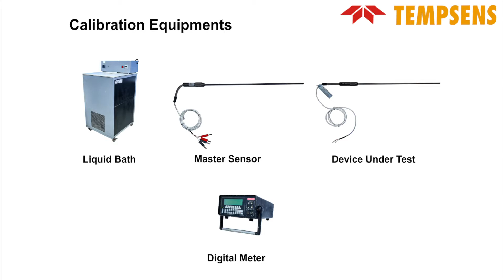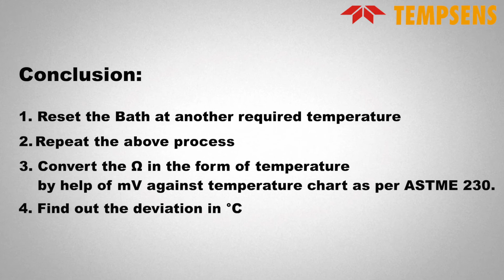Calibrating Resistance Temperature Detector Using Liquid Bath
In this video we see how a Resistance Temperature Detector is calibrated using a liquid bath temperature calibrator. The calibration method used is called Comparison Method in which test sensor is calibrated with a master highly accurate sensor so as to determine its class of accuracy.